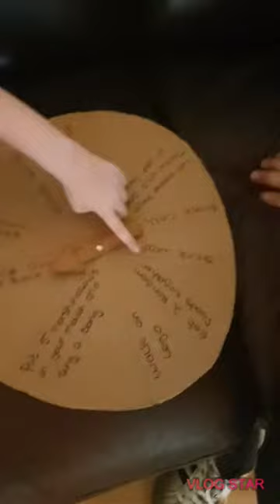Dad and jack dares part 4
More fun from today's video